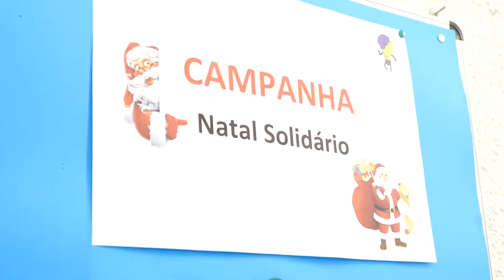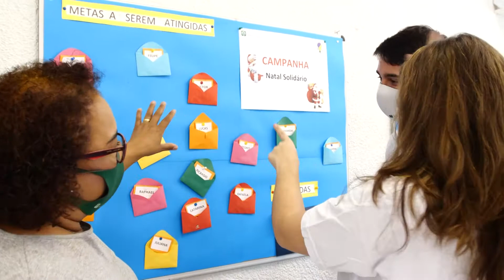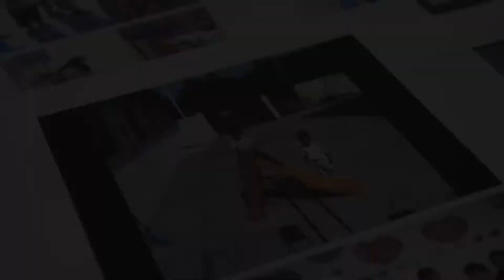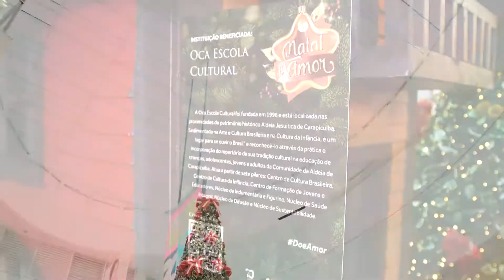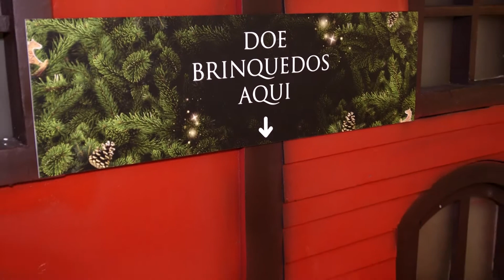AUMENTO DE AÇÕES SOLIDÁRIAS DURANTE O NATAL - PGM 605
DURANTE O NATAL PROJETOS E CAMPANHAS DO BEM SE INTENSIFICAM COM O INTUITO DE MANTER VIVO O ESPÍRITO NATALINO. MAS O NATAL EM PLENA PANDEMIA TROUXE MUITAS MUDANÇAS E ENTRE ELAS, A FORMA DE SE CONFRATERNIZAR E DE SE REUNIR COM DIFERENTES PESSOAS, O QUE NÃO MUDOU FOI A VONTADE DE AJUDAR.

Programa Ressoar, todo domingo às 16h30 na Record News.